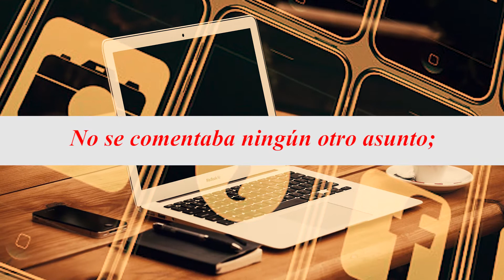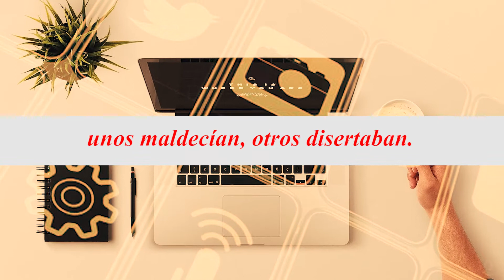NEGRO MENDES Tenemos primicia - letra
TENEMOS PRIMICIA Negro Mendes

Estúdio DRS
Técnico de som: Gustavo Heilbor
Edison Mego (cajón)
José María Castañeda (voz e cajón)
Marcelo Bruno (baixo e coros)
Natalia Sarante (voz)
Ricardo Bartra (violão, coros, composição, e produção musical)
Participação especial: Víctor Giraldo "Vitico" (congas)